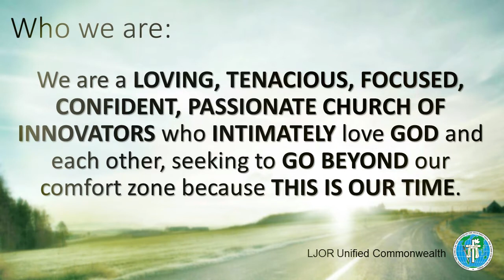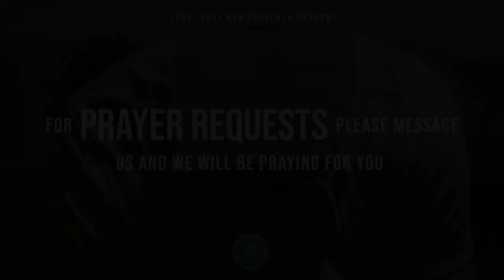Bread Talk 04-29-2020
Bread Talk
April 29, 2020
Ptr. Art Cayton